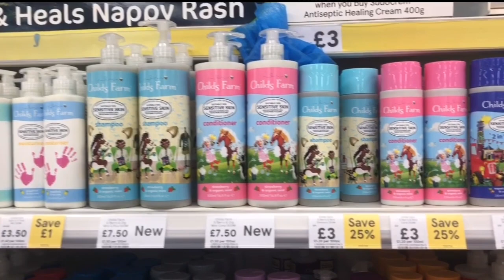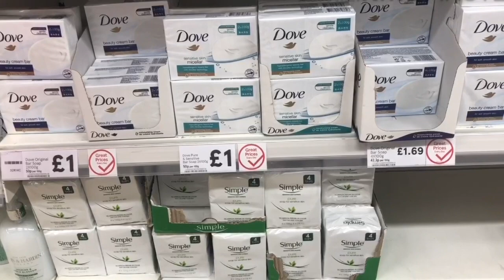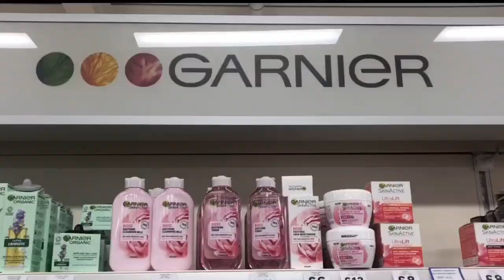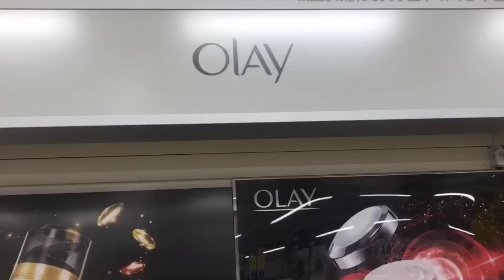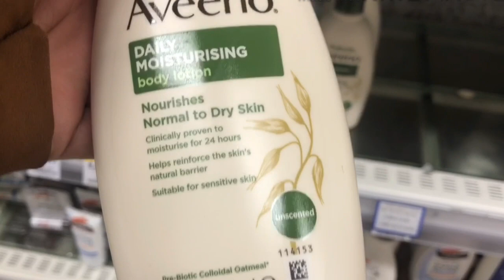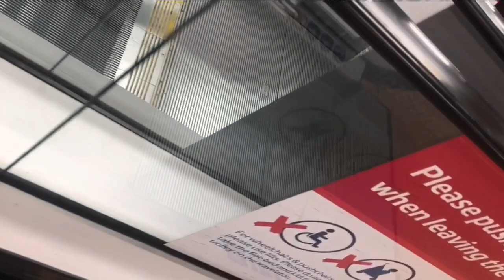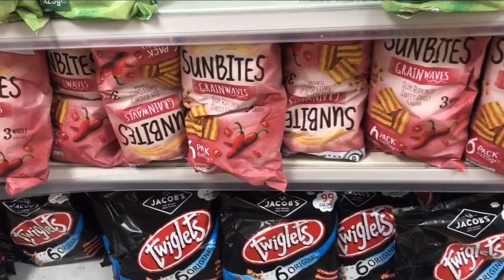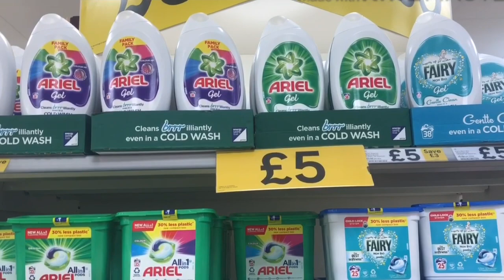TESCO— SHOP WITH ME AT TESCO —LONDON TESCO EXTRA